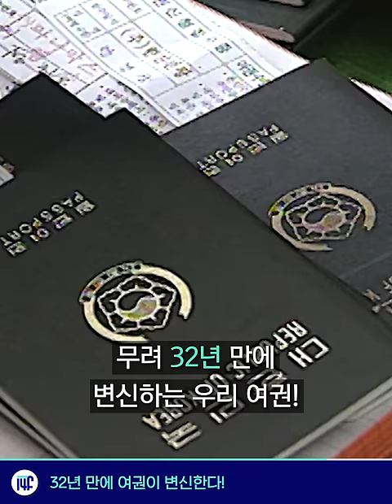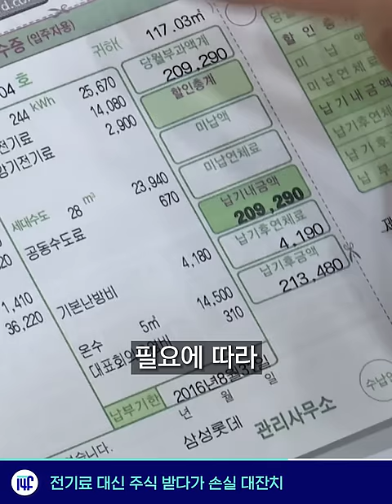32년 만에 여권이 바뀐다? / 14F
새로 바뀌는 여권 디자인, 우리가 직접 투표할 수 있다!

00:04 여권_리뉴얼, 32년 만에 여권이 변신한다!
00:33 비만기준, 몸무게와 키가 전부는 아닌데
01:09 고래상어, 멸종위기 고래상어야 잘가ㅠ
01:36 전기요금 대신 주식 받다가 손실 대잔치